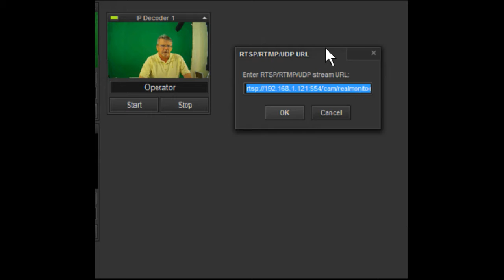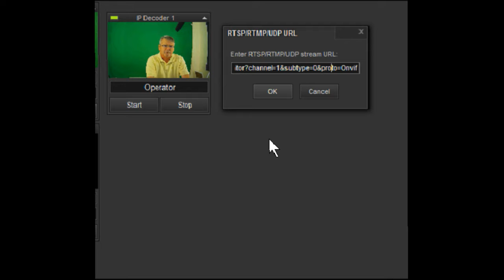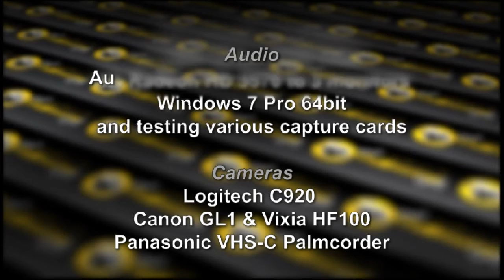VidBlaster uses HD IP Cameras - Dahua 4300s HD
That VidBlaster Guy Tom Sinclair shows how to use the Dahua 4300s HD IP camera as a video source in VidBlaster using the IP Decoder module.

VidBlaster is amazing Live Video Production Software used all over the world for TV shows, Sports Events and Church Services. Join host Tom Sinclair as he unlocks the secrets and shows how video production experts use VidBlaster for their productions.

Like this video? Let us know!

This show aired live on February 4, 2015 from our studios at Eastern Shore Broadcasting in Fairhope, Alabama, USA.

Tune in live next time and join us. It's Wednesdays starting at 3 pm ET, 8 UK. Tips & tricks to internet broadcasting from someone who's already made most all the mistakes!

We love comments & questions!